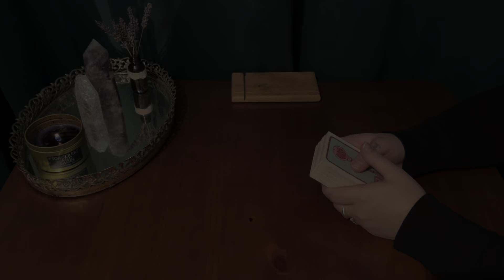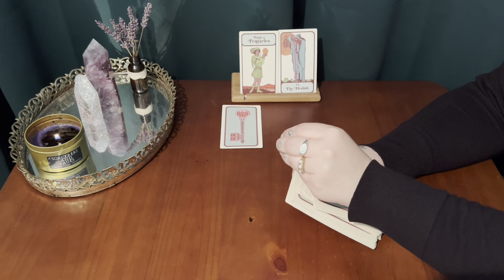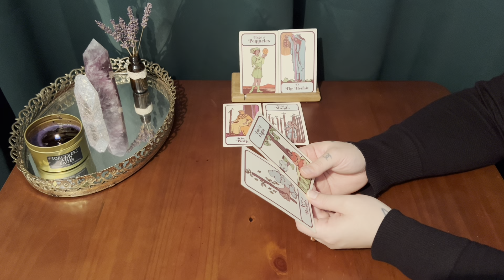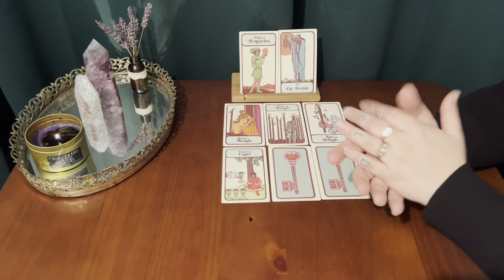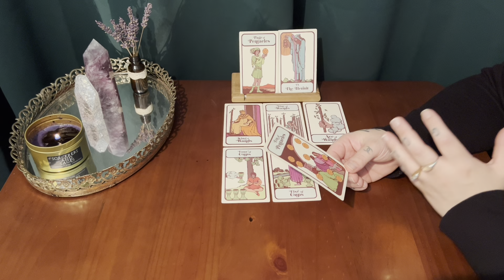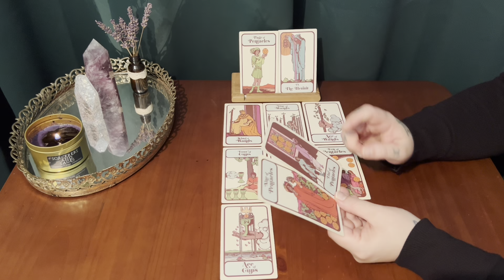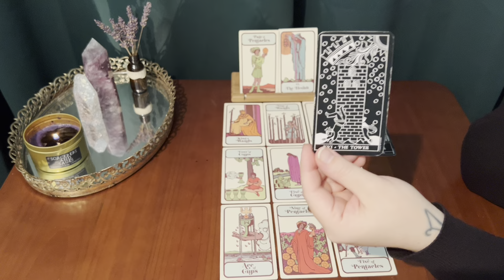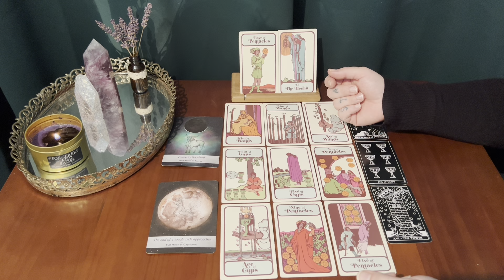SAGITTARIUS. 999✨YOUR DEDICATION FINALLY REWARDED! YOUR LIFE IS ABOUT TO UPGRADE LIKE NEVER BEFORE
This is a soulful tarot session for Sagittarius sun, moon, rising & Venus. In this reading we reflect on the energies to help you navigate the seasons ahead. Your receptivity and openness is deeply appreciated.